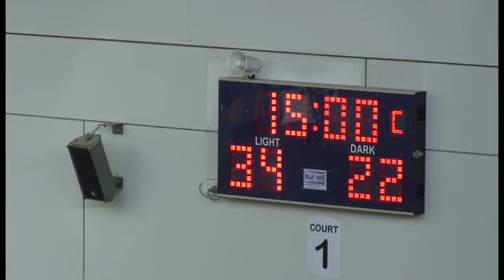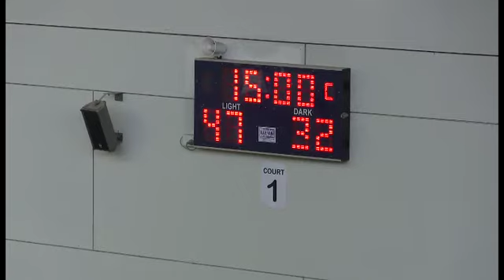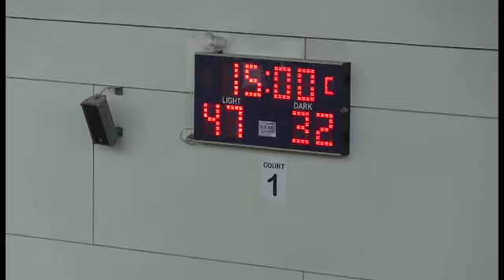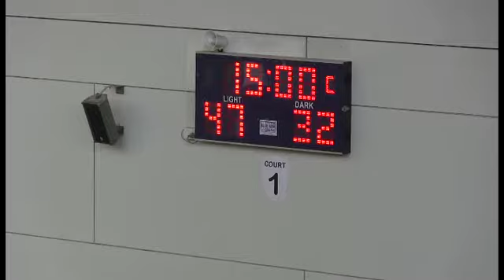All Victorian Clash -- Round 3 ANL Victorian Fury v Victorian Flames 2nd Half